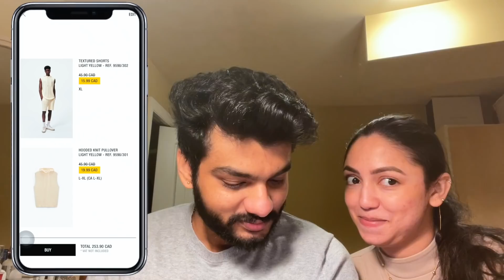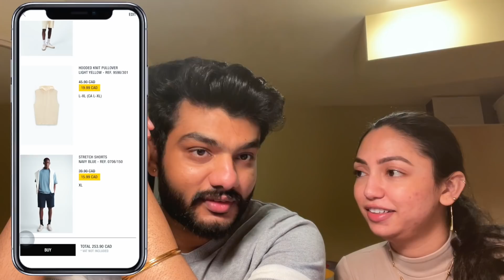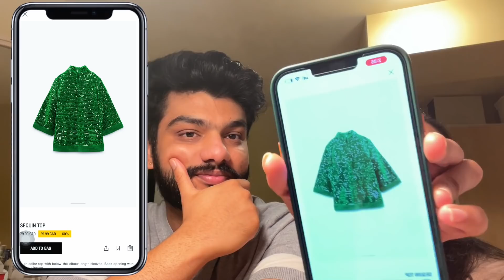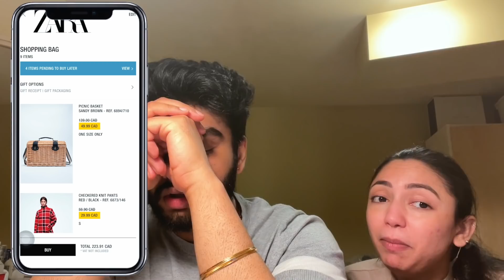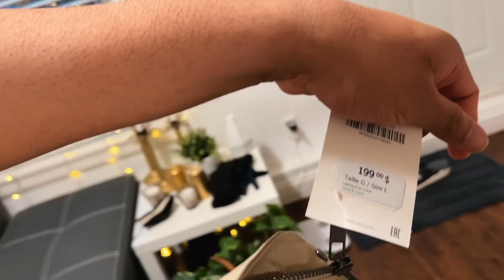Ab Bache toh aise hi hote hai 😜 | Feanshu and Keerat | Daily vlog | Vancouver vlog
Another day, Another Video same kuukuu and fuufuu.